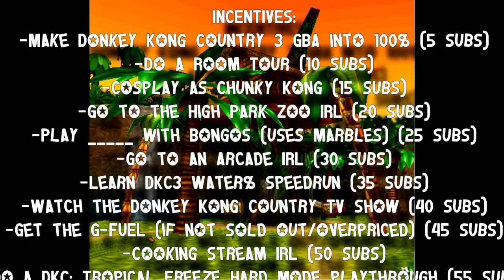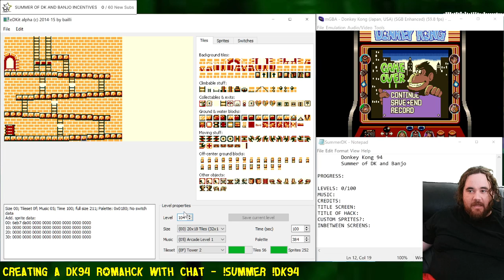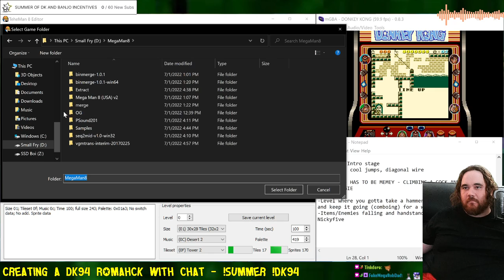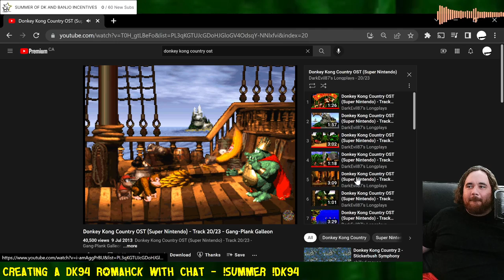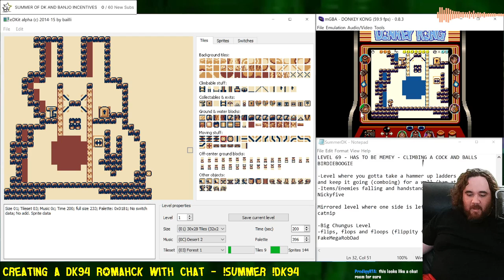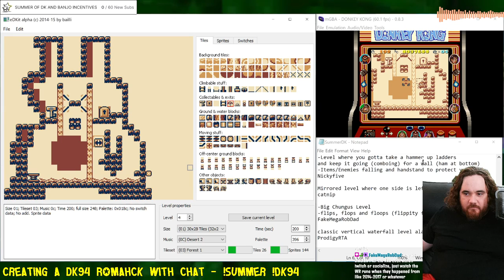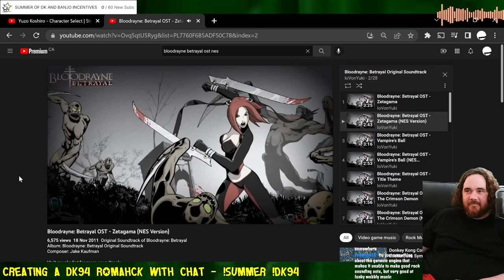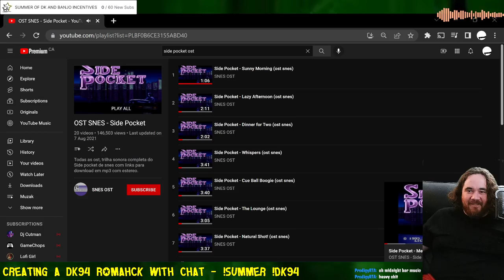[7/5/2022] ☀️ THE !SUMMER OF DK & BANJO ☀️ Creating a !DK94 Rom Hack with CHAT